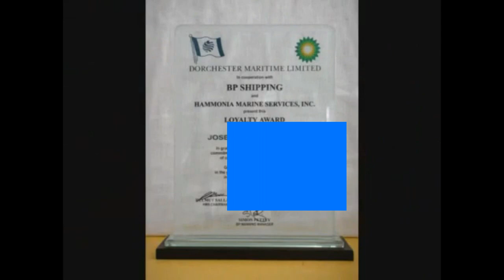PART -1 / Life at Sea LNG British Innovator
Name Ship : BRITISH INNOVATOR
Type of ship: LNG TANKER
Gross tonnage: 93,498 tons
DWT: 75,074 tons
Year of build : 2003
Builder: SAMSUNG SHIPBUILDING & HEAVY INDUSTRIES - GEOJE, SOUTH KOREA
Flag: ISLE OF MAN, United Kingdom
Home port: DOUGLAS (ISLE OF MAN)
Class society: LLOYD'S SHIPPING REGISTER
Owner: British Petrolium ( BP) SHIPPING Co.U.K.